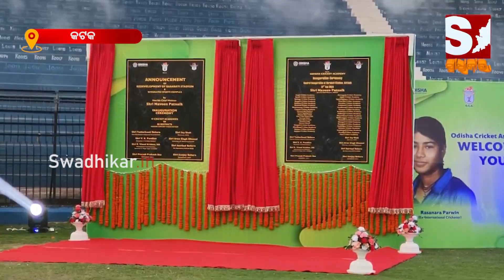ବିଶ୍ବରେ ଏକ ମେଜର କ୍ରିକେଟ ଡେଷ୍ଟିନେସନ ହେବ ବାରବାଟୀ ଷ୍ଟାଡିୟମ || SWADHIKAR